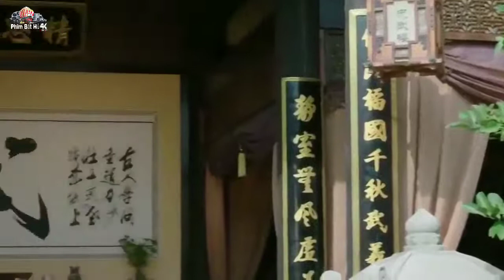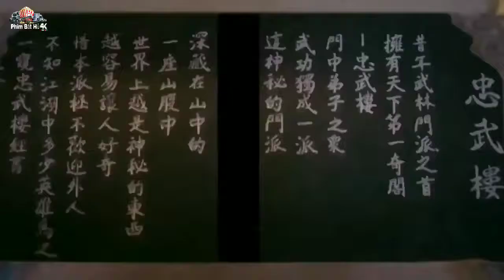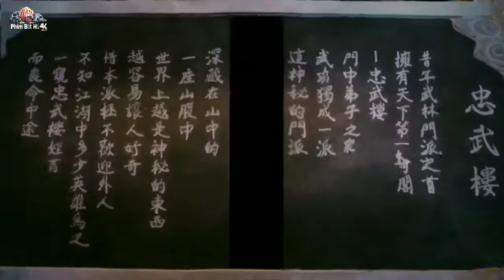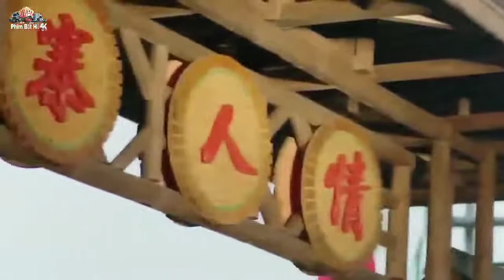Tân Tiểu Lý Phi Đao_ Tập 17+18 _ Lưu Khải Uy_ phim bộ thuyết minh hay nhất